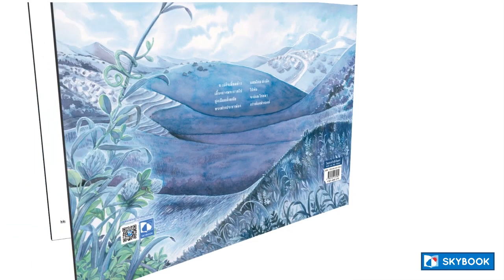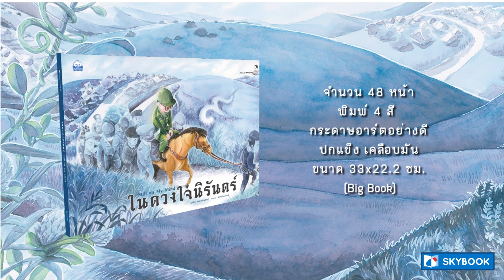ในดวงใจนิรันดร์ Still on My Mind